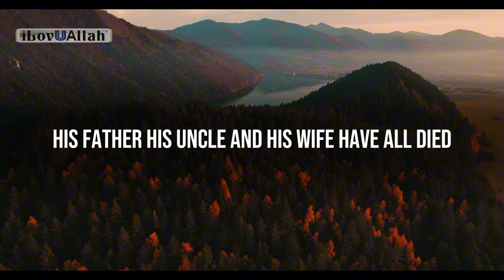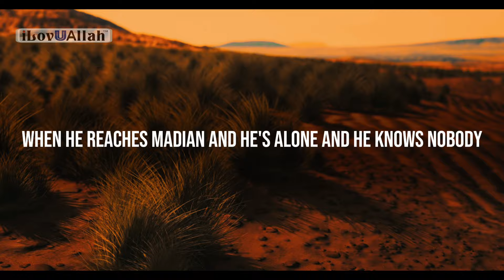WHEN YOU FEEL ALONE, REMEMBER THIS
Remember this when you feel alone.
Beautiful short reminder.